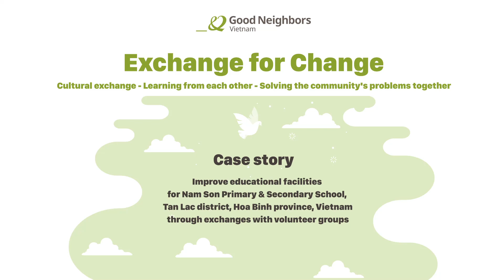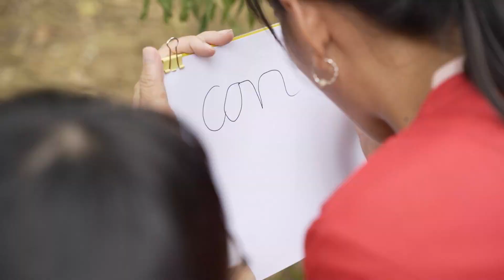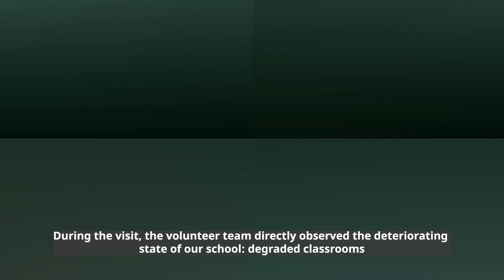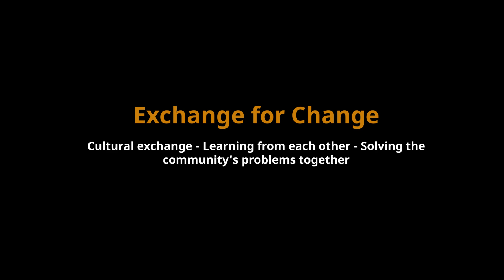Giao lưu văn hóa Việt - Hàn và hỗ trợ cải thiện thư viện tại TH&THCS Nam Sơn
Hoạt động giao lưu giữa các em học sinh đến từ Hàn Quốc và học sinh Việt Nam diễn ra tại TH&THCS Nam Sơn, xã Vân Sơn, huyện Tân Lạc. Tại buổi giao lưu tại, các em học sinh có cơ hội trao đổi và tìm hiểu về điều kiện học tập cũng như các nét văn hóa, phong tục tập quán của người dân địa phương thông qua các trò chơi dân gian như đi cà kheo, đẩy gậy, nhảy sạp… Đây là hoạt động do Tập đoàn Woomi - Hàn Quốc. Bên cạnh đó, GNI và Woomi cũng hỗ trợ cải tạo thư viện, hỗ trợ nội thất và sách mới cho thư viện, cải tạo 02 phòng học tại trường TH&THCS Nam Sơn.